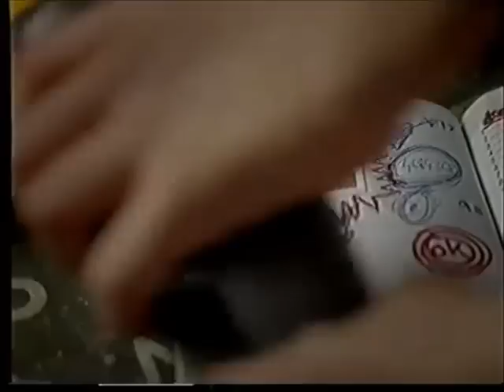reclame - kpn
dutch commercial nederland 5 bij bezet